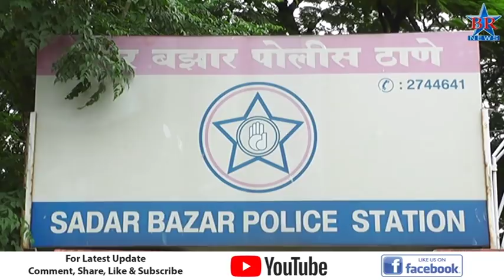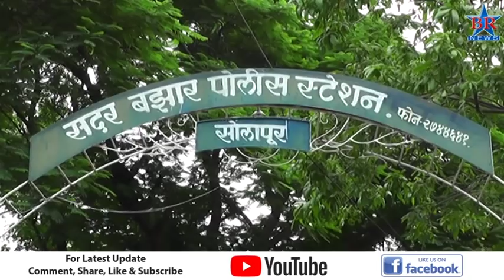Sanjay Koli Gunha Dakhal News 06 08 2018